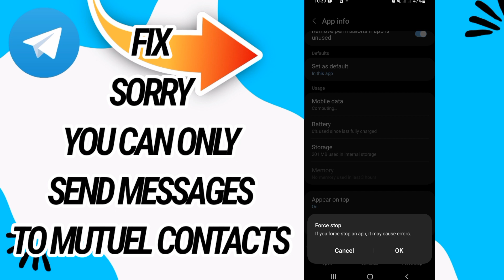How To Fix And Solve Sorry You Can Only Send Messages To Mutuel Contacts On Telegram App